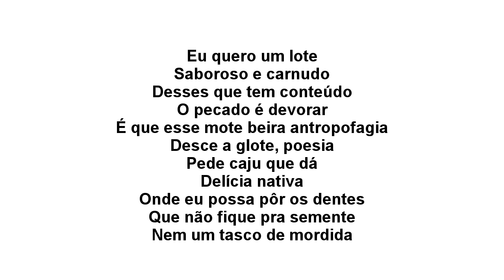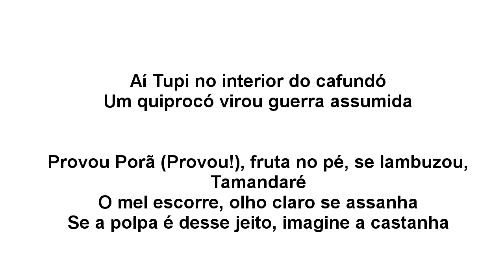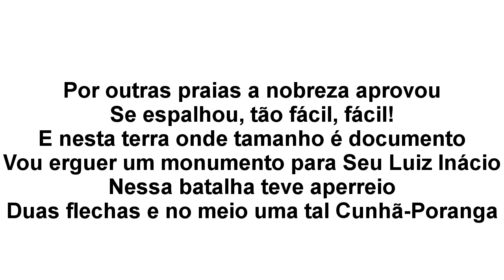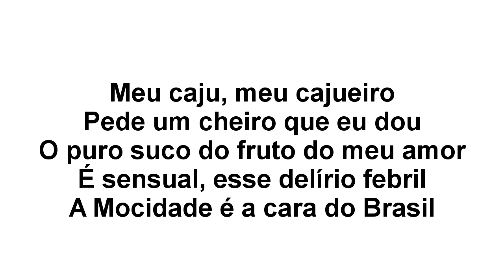Explicando os sambas 2024: Mocidade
Mocidade
Enredo: Pede Caju Que Dou, Pé de Caju Que Dá
Compositores: Diego Nicolau / Paulinho Mocidade / Marcelo Adnet / Richard Valença / Orlando Ambrosio / Gigi Da Estiva / Lico Monteiro / Cabeça Do Ajax.

Eu quero um lote
Saboroso e carnudo
Desses que tem conteúdo
O pecado é devorar
É que esse mote beira antropofagia
Desce a glote, poesia
Pede caju que dá
Delícia nativa
Onde eu possa pôr os dentes
Que não fique pra semente
Nem um tasco de mordida
Aí Tupi no interior do cafundó
Um quiprocó virou guerra assumida

Provou Porã (Provou!), fruta no pé, se lambuzou, Tamandaré
O mel escorre, olho claro se assanha
Se a polpa é desse jeito, imagine a castanha

Por outras praias a nobreza aprovou
Se espalhou, tão fácil, fácil!
E nesta terra onde tamanho é documento
Vou erguer um monumento para Seu Luiz Inácio
Nessa batalha teve aperreio
Duas flechas e no meio uma tal Cunhã-Poranga
Tarsila pinta a sanha modernista, tira a tradição da pista
Vai Debret! Chupa essa manga!
É tropicália, tropicana, cajuína
Pela intacta retina, a estrela no olhar
Carne macia com sabor Independente
A batida mais quente, deixa o povo provar

Meu caju, meu cajueiro
Pede um cheiro que eu dou
O puro suco do fruto do meu amor
É sensual, esse delírio febril
A Mocidade é a cara do Brasil